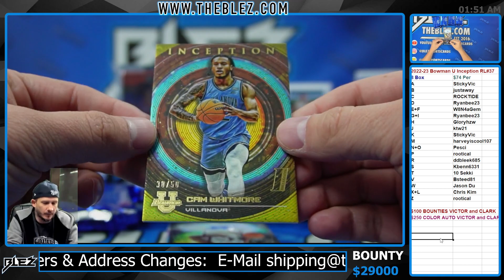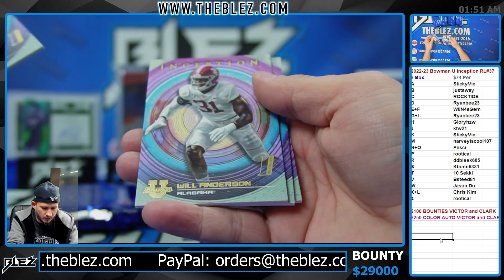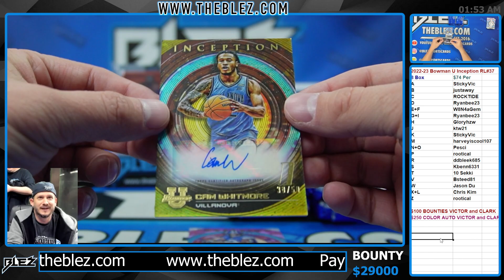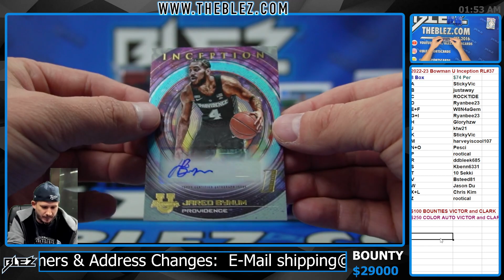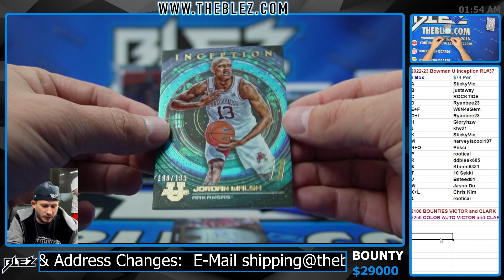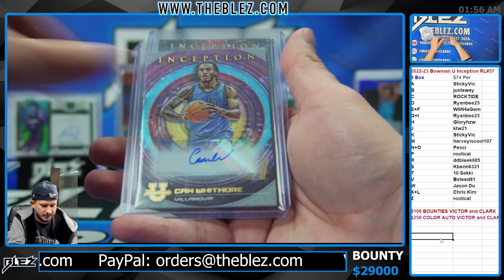2022-2023 Bowman University Inception 8 Box BREAK #37 Random Letter